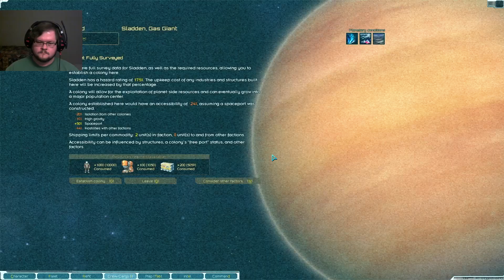Fen Plays: Starsector (0.95.1a-RC6) [S2 E38]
You can vote for what game I play next Season 1 and Season 2 are different playthroughs.
I am planning daily episodes until this series is done. Enjoy!
We're playing version 0.95 1a-RC6.
RC6 was released on December 20th, 2021.

Intro: 0:00
Game: 0:25
Outro: 1:00:00 Social Media Images by xvector on Freepik.